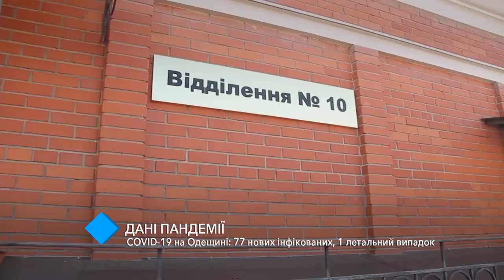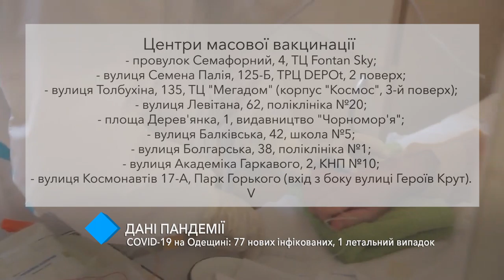COVID-19 в Одесской области: 77 новых случаев